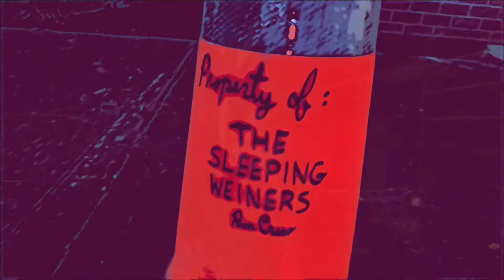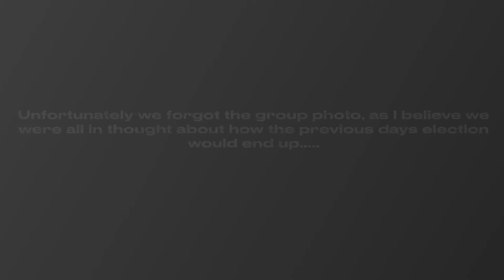The Fall Of The Sleeping Wieners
The highly anticipated Fall movie for our running group, The Sleeping Wieners Running Crew, and the now a propos title, that production was cut short on due to precautions for the novel coronavirus. Fall Wiener season was cut short, but we will rise again. sometime.